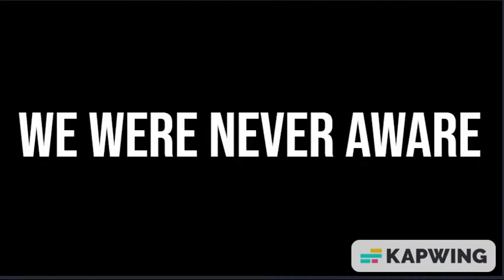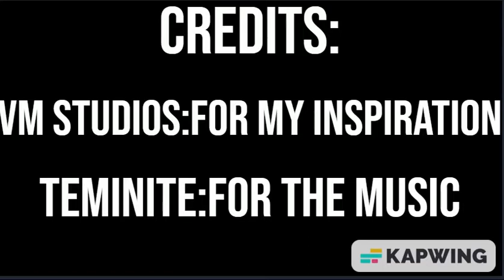Arcocanthosaurus vs Edmontonia Series tribrute (Thundering Typhoons by Teminite) 100k views special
Credits:@VMStudiosOfficial & @TeminiteMusic
and tysm for 100k views!!!